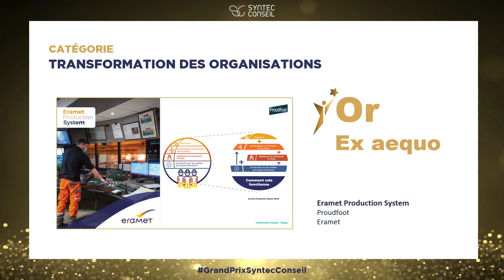Grand Prix Syntec Conseil 2023 - Transfo. des organisations : PROUDFOOT & ERAMET (prix or ex aequo)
Mardi 28 novembre 2023 a été dévoilé le palmarès de la 4e édition du Grand Prix Syntec Conseil, organisé en partenariat avec Challenges.
Proudfoot & Eramet remportent le prix or ex aequo dans la catégorie "Transformation des organisation" avec « Eramet Production System »

L’Eramet Production System est un Target Operating Model (TOM) comportant 4 axes interconnectés, depuis les « Principes Directeurs » (valeurs d’Eramet) jusqu’aux Résultats, élaboré à partir des meilleures pratiques connues, en interne et en externe.